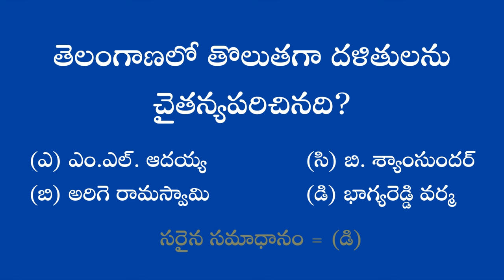తెలుగు జికె ప్రశ్నలు తెలంగాణ హైదరాబాద్ అంబేద్కర్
తెలంగాణ తొలి తెలుగు పత్రిక ఏది
హైదరాబాద్ అంబేద్కర్’గా పేరొందినదెవరు
తెలంగాణలో తొలుతగా దళితులను చైతన్యపరిచినది?
ఎం.ఎల్. ఆదయ్య
అరిగె రామస్వామి
బి. శ్యాంసుందర్
భాగ్యరెడ్డి వర్మ*
హిత బోధిని*
కృష్ణాపత్రిక
ఆంధ్రపత్రిక
తెలుగుపత్రిక
తెలుగు మొదటి దినపత్రిక ఏది?
తెలంగాణ తొలి పత్రిక ఎక్కడ ప్రారంభించబడింది?
వరంగల్
ఖమ్మం
పాలమూరు*
నల్గొండ
సరైన సమాధానం = పాలమూరు
హైదరాబాద్ అంబేద్కర్’గా పేరొందినదెవరు?
అరిగే రామస్వామి
భాగ్యరెడ్డి వర్మ
బొజ్జం నర్సింహులు
బి.ఎస్. వెంకటరావు
సరైన సమాధానం = బి.ఎస్. వెంకటరావు
కాకతీయుల చివరి రాజు ఎవరు?
గణపతిదేవుడు
రుద్రమదేవి
ప్రతాపరుద్రుడు
రుద్రదేవుడు
సరైన సమాధానం = ప్రతాపరుద్రుడు
Telangana Formation Day
Telangana Formation Day Celebrations
HYDERABAD ALL SET FOR TELANGANA
FORMATION DAY
Celebrations for Telangana Formation Day
Telangana State Formation Day pics Gallery
Telangana Formation Day Latest News Photos Videos

updates
Telangana Janmadina Vedukalu
Telangana Formation Day Grand Arrangements
Hyderabad Gears Up For Telangana Formation Day

elebrations
Highlights Of Telangana Formation Day Celebrations In

Hyderabad
History of the Telangana statehood movement
Telangnaga Agitation in Hyderabad
Movement for the Formation of Telangana State
Telangana agitation intensifies
State employees Telangana Udhyamam
Telangana statewood movement
Employees adds force to Telangana movement
Telangana Agitation in hyderabad
Agitation for seperate Telangana State
Socio-Political Movements in Hyderabad
Telangana Agitation threat by TS Employees
Telangana agitation Lates News updates
Knowledge questions
general knowledge
gk questions
gk questions and answers
kids gk
students gk
Children gk
LKG gk
Childrens Quiz
KIDS GENERAL KNOWLEDGE QUIZ
kids quiz
gk question answer
kids quizzes
GK QUIZ
Trivia Quiz
Quiz
Trivia
quiz questions and answers
science trivia
gk trivia
trivia questions
Kids Trivia
kids trivia questions
General studies questions
Reasoning questions
General Science questions
Biology questions
Physics questions
Chemistry questions
panchayath secretary questions
Appsc questions
SSC questions